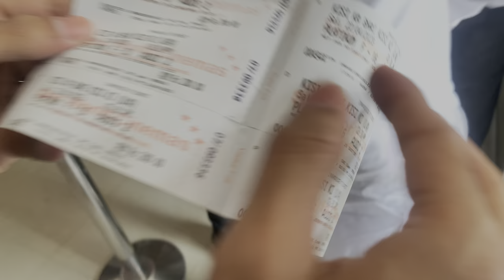Eid Mubarak Special Vlog❤️|| Thar में Hooter🚨 बजा दिया || First day 1st show